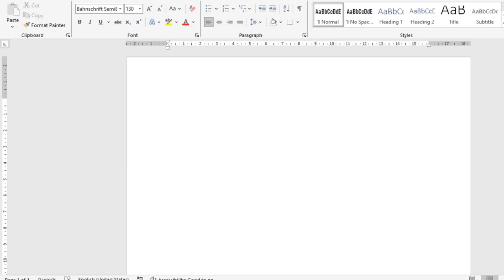Playing Card Symbol l Word Shortcut Tips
word Shortcut key
MS Word Shortcut key
playing card Shortcut key
Shortcut key
word Shortcut